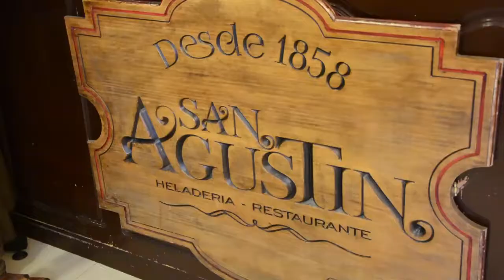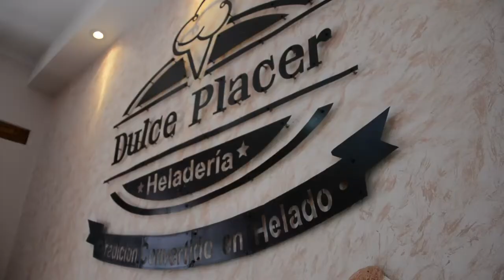Sabores Patrimoniales, Quito 40 años patrimonio,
Disfruta los sabores de Quito en sus 40 años de Patrimonio Mundial de la HUmanidad